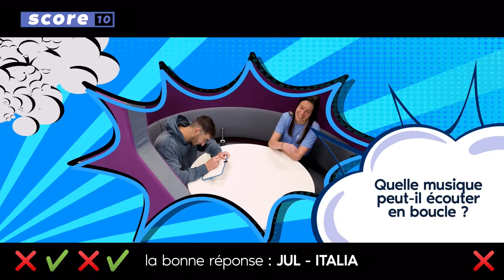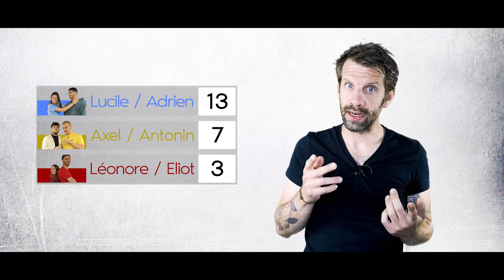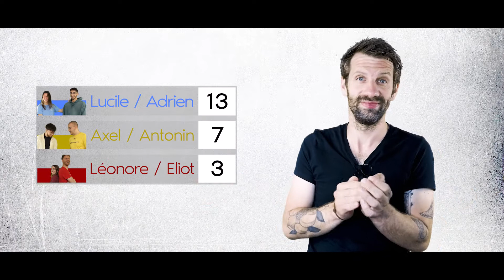Webserie IMT Mines Albi VITA'MINES 🎬 ÉPISODE #7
Ils sont là, ils sont chauds 💥 pour en faire découvrir toujours plus sur IMT Mines Albi !!
La compét' ACE se poursuit entre les teams 🟦 Lucile/Adrien 🟨 Axel/Antonin 🟥 Léonore/Eliot !
On vous présente rapidement l'option Génie industriel, processus et systèmes d’information 👊
Et... 🎭 : place aux artistes avec le Festival Acthéa, THE festival de théâtre étudiant européen, organisé par nos élèves du Bureau des Arts IMT Mines Albi, sans oublier la touche culturelle musicale pour finir !